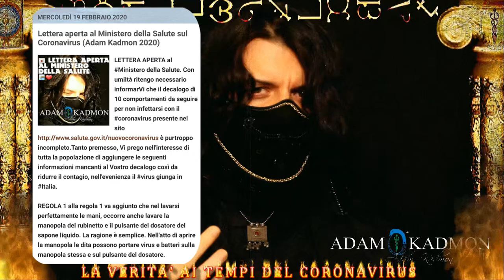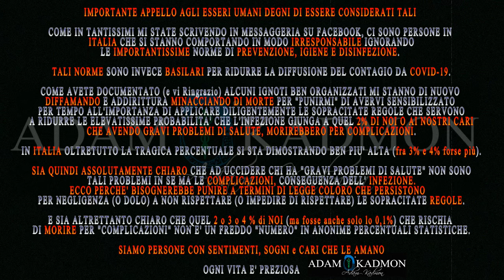ADAM KADMON ® La verità ai tempi del Coronavirus e dell'influenza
Questo video e il precedente vanno visti insieme, unitamente alla mia lettera aperta al Ministero della Salute che trovate nel mio blog In questi video illustro "semplicemente" la verità in Italia ai tempi del coronavirus e dell'influenza sottolineando la ragione per cui la prevenzione, l'igiene e la disinfezione sono fondamentali per arginare la diffusione dei virus così da aumentare le probabilità di proteggere da fatali complicazioni quel 2% (in Italia finora anche il 3 o 4 %) di noi che ha gravi problemi di salute. A coloro che minimizzano dicendo che tanto il 98% guarisce rispondetegli che stiamo parlando di persone con sentimenti, sogni e cari che le amano e NON di numeri di una statistica. Ogni vita è preziosa. Proprio per non fare arrivare l'infezione fino alle persone che hanno già gravi problemi di salute, occorre che la popolazione italiana sia sensibilizzata a capire perché occorre rispettare tali norme, e che chi di competenza si assicuri che TUTTI applichino diligentemente le norme indicate dal Ministero della Salute. Grazie di avermi compreso e creduto fin dall'inizio, della stima sempre dimostrami (è reciproca), di essere rimasti sereni come vi avevo consigliato, studiando e applicando le norme di prevenzione, igiene e disinfezione che con largo anticipo vi avevo riportato nei miei spazi web e poi nei video.
Un Abbraccio,
Adam Kadmon
Come ha inizio il mio diario di bordo

1) ADAM KADMON: LIBRI

MALAMUNDI (edizioni Priuli e Verlucca 2020)

APOCALYPSIS 616 (edizioni Priuli e Verlucca 2019)

BABYLON 777 (edizioni Priuli e Verlucca 2018)

LUX TENEBRAE (edizioni Priuli e Verlucca 2016)

ILLUMINATI (edizioni Piemme, prima edizione febbraio 2013, riedizione tascabile maggio 2015)

IL CUORE HA UN SOLO COLORE: PENSIERI E RIFLESSIONI DI ADAM KADMON
(autoprodotto nel 2005).
Oggi introvabile sarà ripubblicato in futuro dalla casa editrice "Priuli e Verlucca".

2) INTERVISTE

ADAM KADMON Libro biografia-intervista
(Edizioni Priuli e Verlucca, novembre 2013)

E' un libro dedicatomi dal prematuramente scomparso Ade Capone, che volle riportare una mia lunga intervista dove mi fece oltre 300 domande. Era rimasto molto colpito sia dal mio blog (quello che state leggendo, sia dal mio libro "Illuminati". Le domande vertono su aspetti della mia infanzia, la mia filosofia di vita, il mio libro, la ragione per cui sono dalla parte delle tutela di ogni vita e tanto altro.

RIVISTA CULTURA E DINTORNI Periodico bimestrale di informazione culturale

Questo particolare numero, contiene una interessante intervista risalente al 2020, dove rispondo approfonditamente a numerose domande sul senso della Vita, sulla bontà di Dio, sull'importanza di perseguire il Bene, sul perché esista il Male, su cosa vi sia dopo la morte e tanto altro.

3) ADAM KADMON: SPAZI WEB

Facebook 2 (pagina con miei meme, poesie brevi e aforismi)

4) ADAM KADMON EMAIL

5) ADAM KADMON MUSICA 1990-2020
(easy listening, ambient, piano e canzoni vintage bootleg)

- SINGOLI

I AM THE ADAM KADMON (2021)

LOVING MOTHER EARTH (2020)

- ALBUM MUSICALI
THE APOCALYPSE  SOUVENIR ALBUM (2019)
THE VINTAGE ALBUM EXTRA VERSION (1990)

6) DVD con libricino

ADAM KADMON COMPLOTTI DVD con libricino (Fivestore 2013)

7) ADAM KADMON MEDITAZIONE GUIDATA